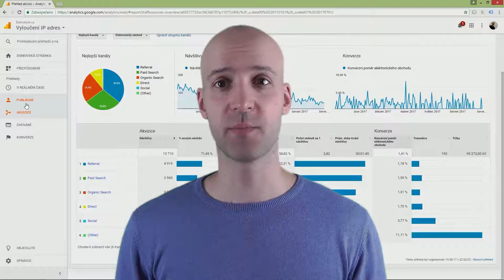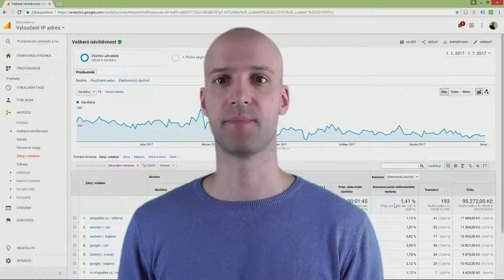29. Google Analytics - Co nás čeká dál?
Podíváme se na mobilní návštěvnost v Google Analytics a poté zamíříme do nejpoužívanějšího reportu ze všech. Do reportu Zdroj / Médium. Povíme si, co je to zdroj a co je to médium. Seznámíme se s pojmy primární a sekundární dimenze. Ty použijeme k tomu, abychom si moli vytvořit jakýkoli report, který budeme potřebovat.